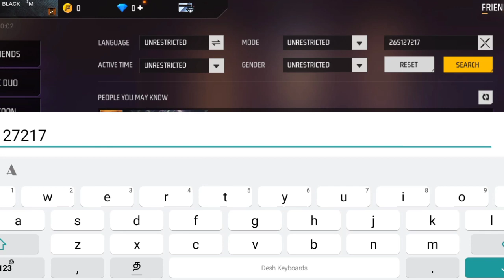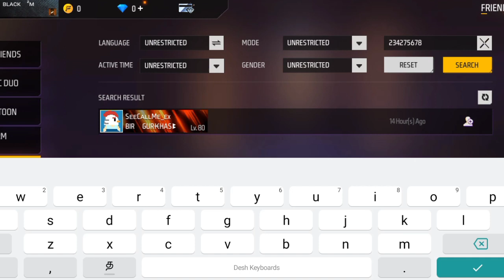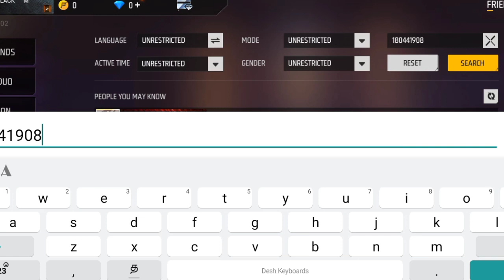CONFIGURATIÒN PERFECTA PARA SAMSUNG A3,A5,A6,A7,J2,J5,J7,S5,S6,S7,A10,A20,A30,A50,A70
Freefire old and best id
Freefire best id in tamil
Nellai gaming vs mfa black gaming
Ff best ids

Freefire next update
Freefire best update

Freefire next events
Freefire best events
Freefire new tricks